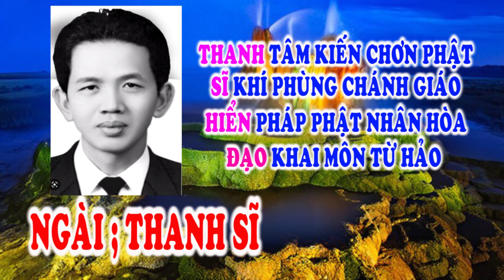Hiển Đạo 🌺 Đường Giải Thoát 🌺 Ngài Thanh Sĩ 🌺 Tu Gấp 🙏